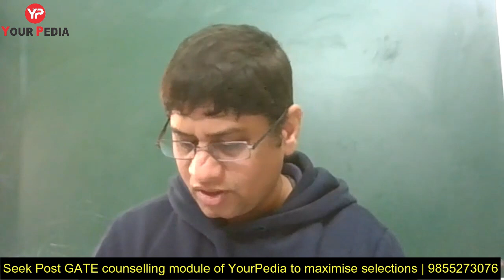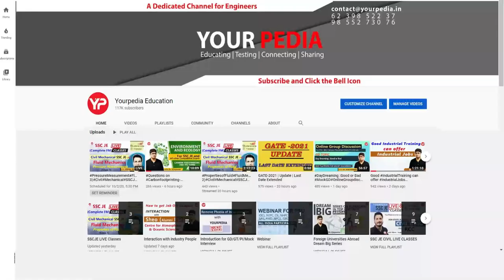Gateway to Jobs in United Nations | CTARA | IIT Bombay | MTech | Post GATE Counselling 2022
IIT Bombay Mtech CTARA department, placements & all about the details of department, placements, further career opportunities for GATE & Non GATE Qualified students.
Post GATE Counselling 2022 or guidance will be launched by YourPedia soon after GATE 2022 exam is over in February 2022. It is most effective module to convert your GATE score in to selection in various courses such as MTech, MS, PhD, Direct PhD, in IIT's, NIT's, IISc etc.